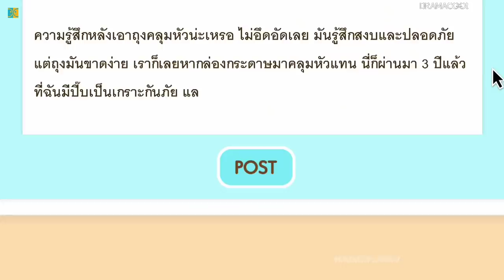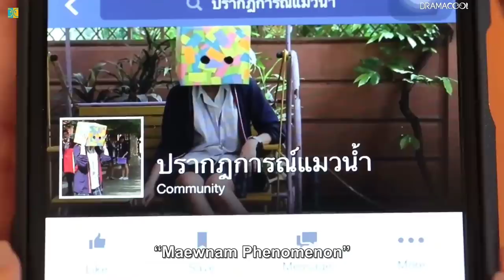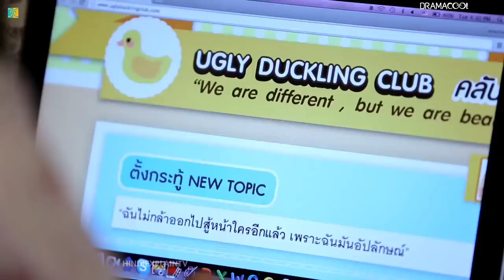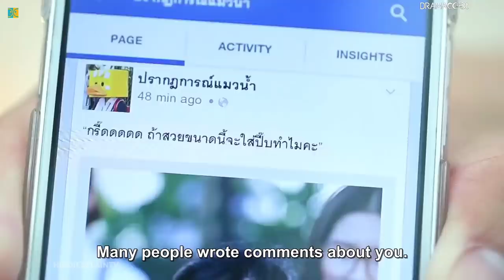Always Wears A Box To Hide Ugly Face 😂 | Ugly Duckling Don't Explained In Hindi | Hindi Explain TV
Hello In This Video I EXPLAINED A Thai Series The Ugly Duckling Don't In Hindi

Don't Take any Action Please 🙏❤️ I'll Delete This Video

Ugly Duckling Don't Series Story